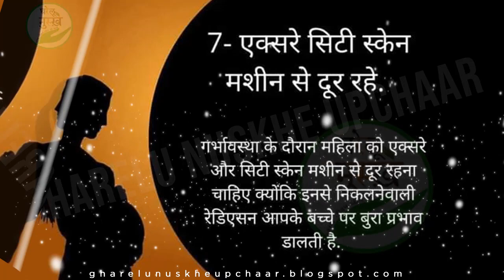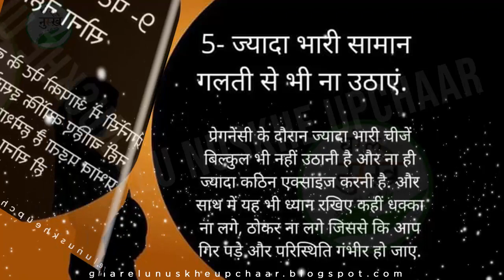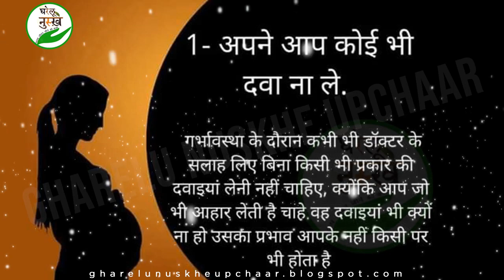Pregnancy के समय भूलकर भी न करे ये 9 काम || Pregnancy Ki Jankari || Preconception Planing In Hindi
Pregnancy के समय भूलकर भी न करे ये 9 काम

नमस्कार दोस्तों आपको इस वीडियो में थायराइड का अचूक उपाय मिलेगा जो की बहुत ही लाभदायक है , आप इसे ध्यानपूर्वक तभी इसका इस्तेमाल करे।

नोट : इस वीडियो में बताई गई सभी उपाय जरुरी नहीं है की आपके शरीर को सूट करे , तो कोई भी उपाय सोच समझ कर करें।